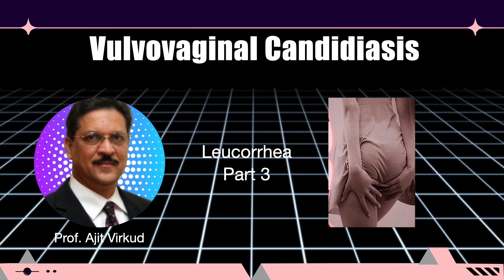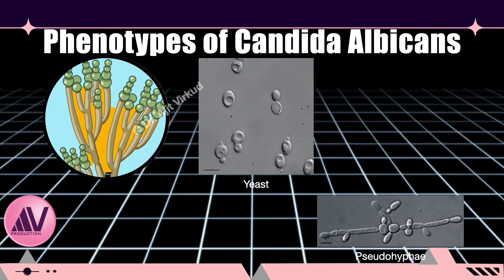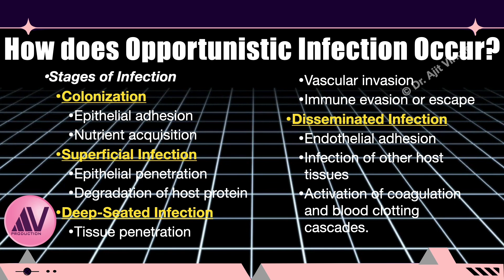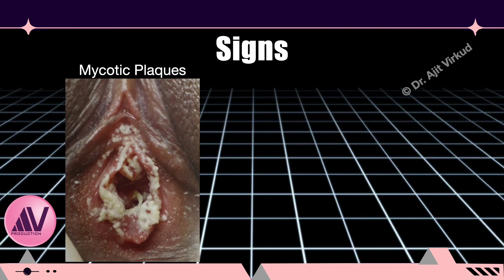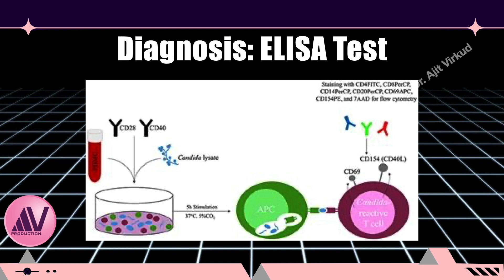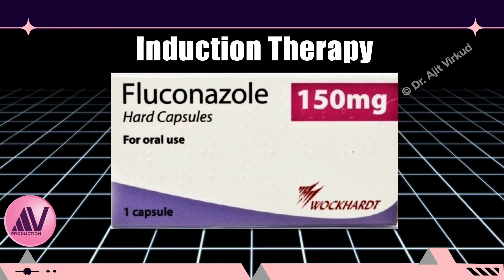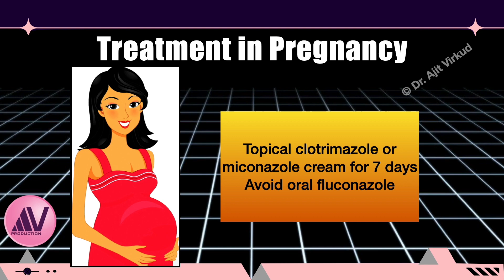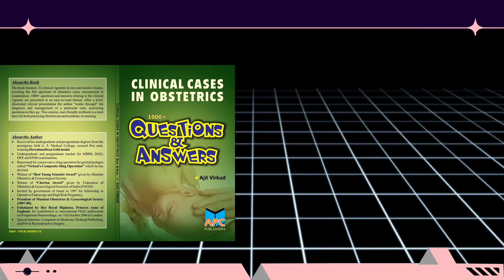Leucorrhea Masterclass: Part 3 Vulvovaginal Candidiasis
In this HD video, prof. Ajit Virkud from Mumbai, India, will discuss diagnosis and management of monilia or vulvovaginal Candidiasis.